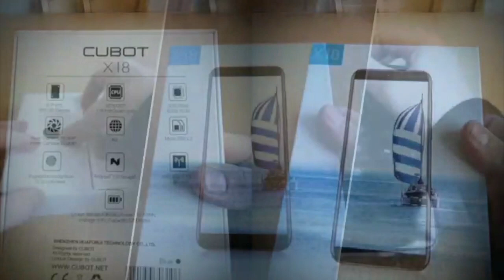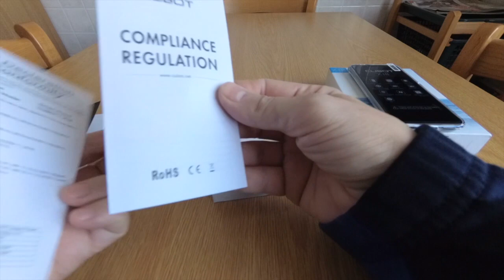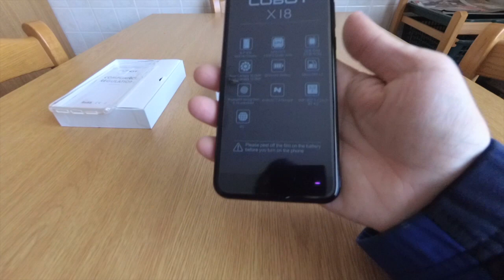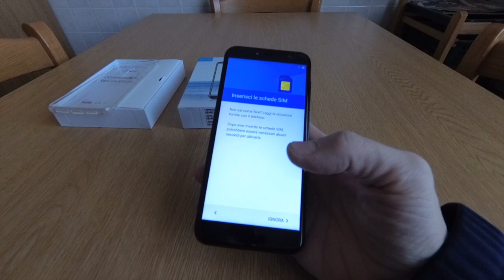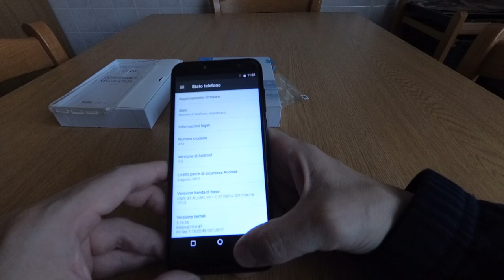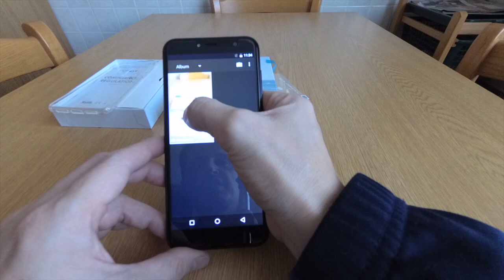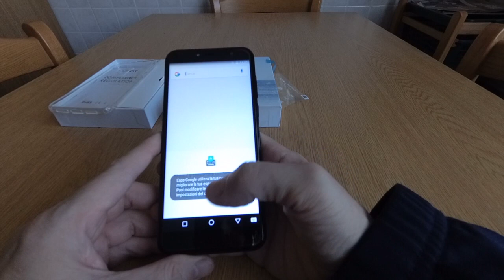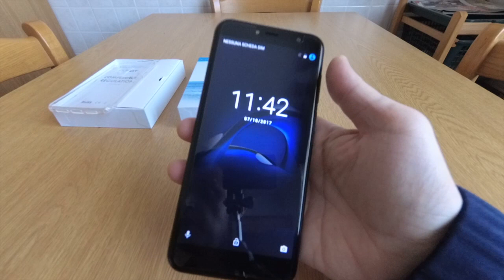Preview ITA Cubot X18 Unboxing and Review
Cubot X18 Blue 3/32 GB
💶100,04€~💵119,99$
● Display: 5.7 inch, 1440 x 720 Pixel IPS screen
● CPU: MTK6737T Quad Core 1.5GHz
● System: Android 7.0
● RAM + ROM: 3GB RAM + 32GB ROM
● Camera: 8.0MP ( SW 13.0MP ) front camera + 13.0MP ( SW 16.0MP ) back camera
● Sensor: Accelerometer, Ambient Light Sensor, Gravity Sensor, Proximity Sensor
● SIM Card: dual SIM dual standby. 1 Micro SIM card + 1 Micro SIM card
● Feature: GPS, A-GPS
● Bluetooth: 4.0
● Network:
2G: GSM 850/900/1800/1900MHz
3G: WCDMA 900/2100MHz
4G: FDD-LTE 800/1800/2100/2600MHz

Pagina Facebook GearBest, AliExpress, Amazon Offers (le migliori Offerte di tutti i Brand di tutto quello che riguarda la tecnologia)

Salve, se volete contribuire a fare crescere la mia pagina Facebook Mondo Xiaomi e i miei due canali YouTube ( Mondo Xiaomi/Tecnoo Devicee) potete donare qualunque cifra nel link sottostante.

Pagina Facebook Tecnoo Devicee
Gruppo Facebook Tecnoo Devicee
Gruppo Facebook Xiaomi Mi5, Mi5s, Mi5c, Mi6, Cinafonini offerte e GDA
Gruppo Facebook Amazon Offerte (by Tecnoo Devicee)
Gruppo Facebook Xiaomi Mi Note 2/3 - Mi Mix/2 - Offerte